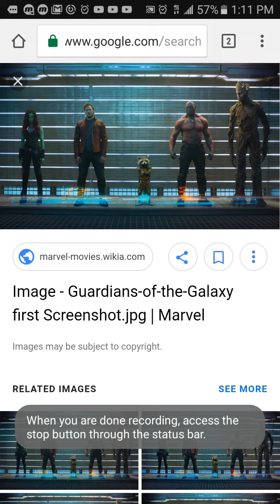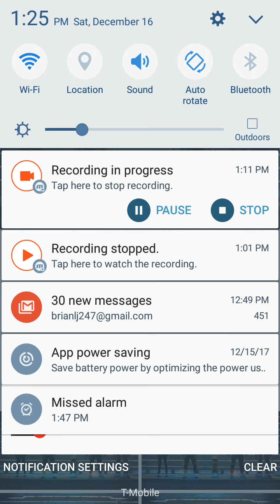The Men of GMS are as Guardians of the Galaxy